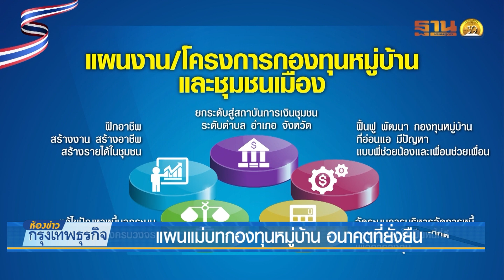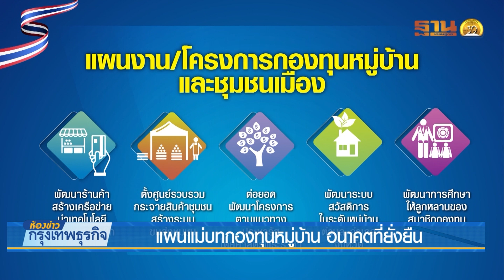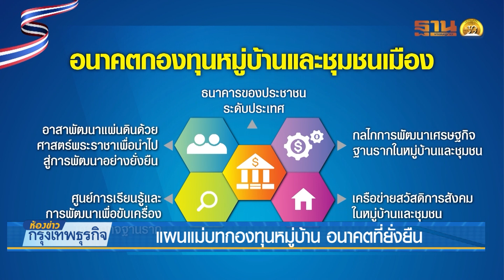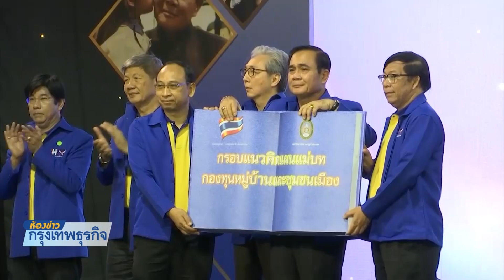แผนแม่บทกองทุนหมู่บ้าน อนาคตที่ยั่งยืน | 21 มี.ค. 62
หนังสือพิมพ์ฐานเศรษฐกิจ ร่วมกับสื่อเครือเนชั่น กรุ๊ป และ มหาวิทยาลัยราชภัฏทั่วประเทศ จัดโครงการสัมมนา "กองทุนแห่งชาติ เพื่อประชาชน แก้จน ลดเหลื่อมล้ำ" รายละเอียดจะเป็นอย่างไร ติดตามได้จากรายงาน